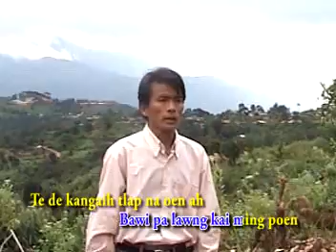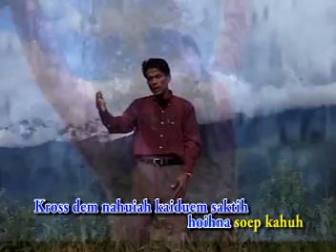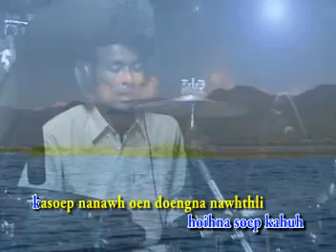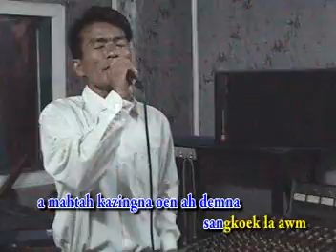pathian hla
Na om har veng ah so uh ne.